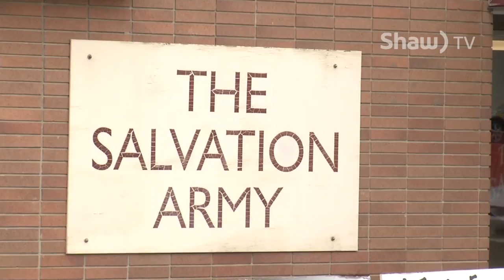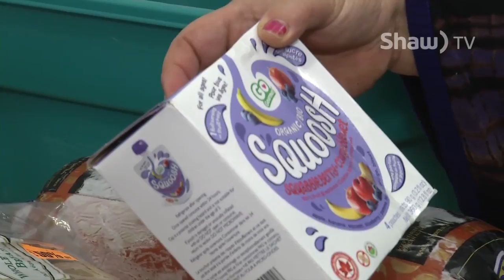School Lunch Program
With the start of another School year, the Salvation Army Food Bank's School Lunch program is back in Nelson.